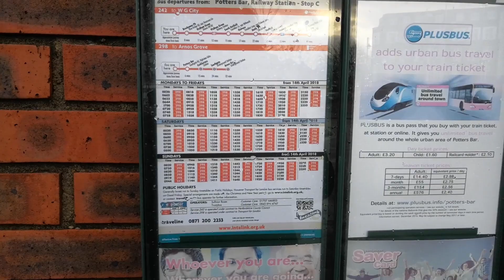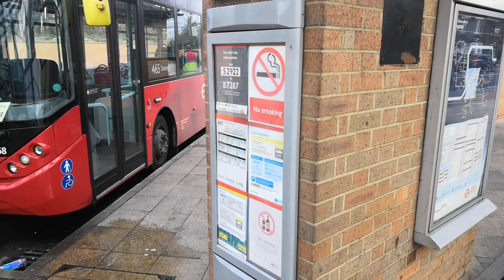Potters Bar to Dorking in 04:33! - London Bus Challenge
The northernmost TfL bus stop is in Potters Bar.
The southernmost TfL bus stop is in Dorking.
On Friday 21st December 2018, I completed this journey in 4 hours and 33 minutes, using London buses: 298, 232, 112, 65 and 465.  The times were 0958 to 1431. Are you crazy enough to try and beat this record?